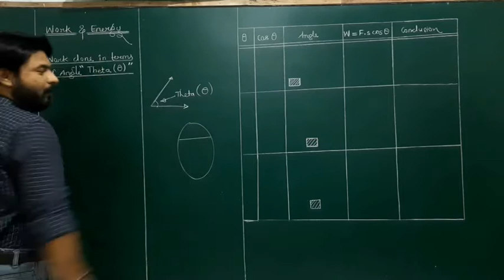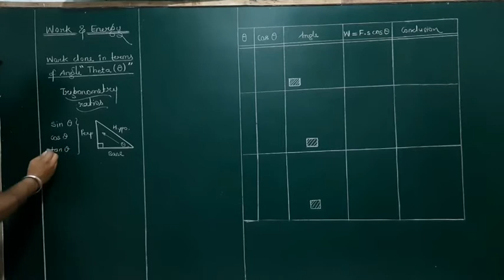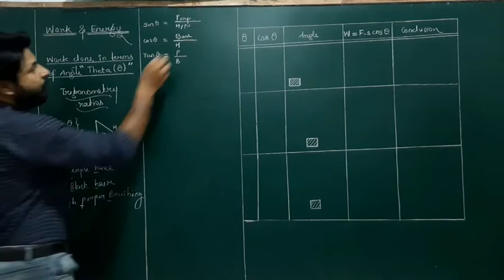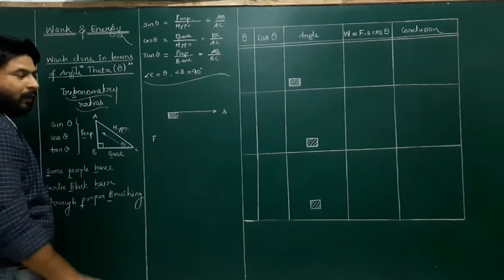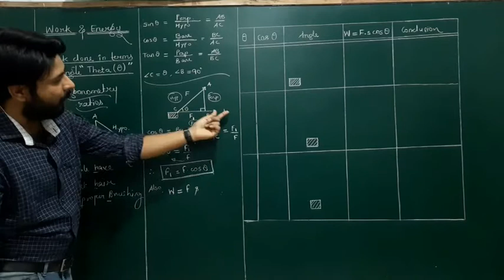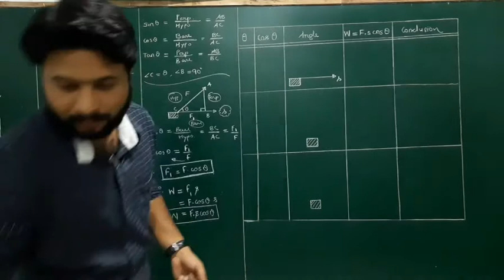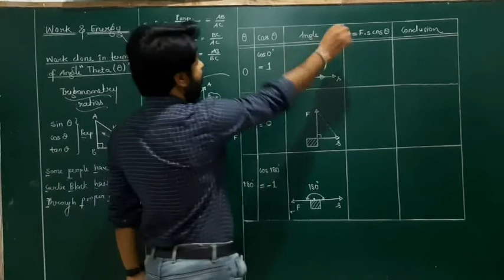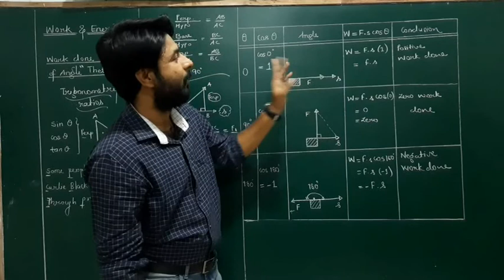9th Science : Work done in terms of cos theta | VOL-03 | Work and energy | Nisarg Ved Classes